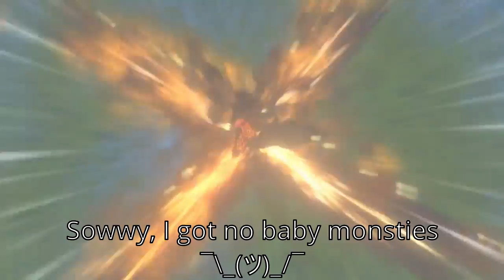Games My Wallet Isn't Ready For 2021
List of games that will burn a hole in my wallet right away.